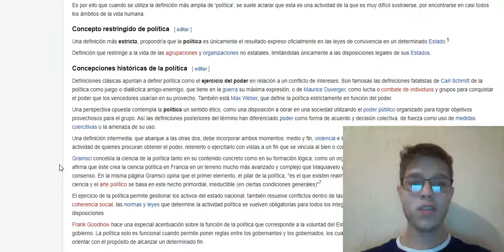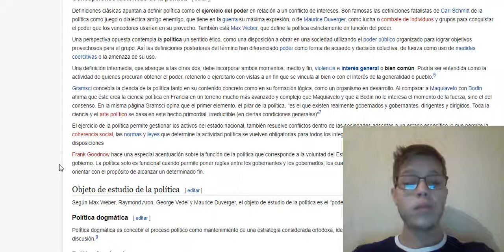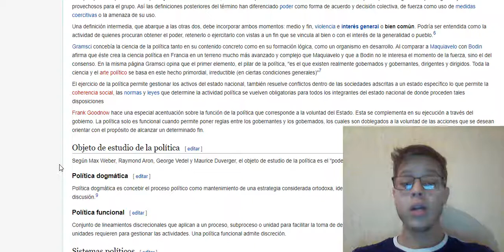Concepciones historicas de la politica